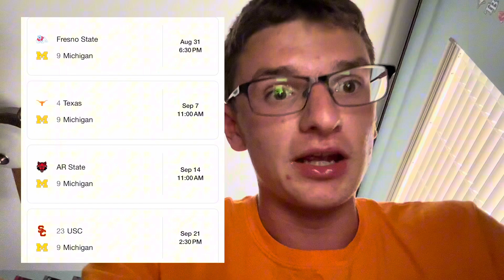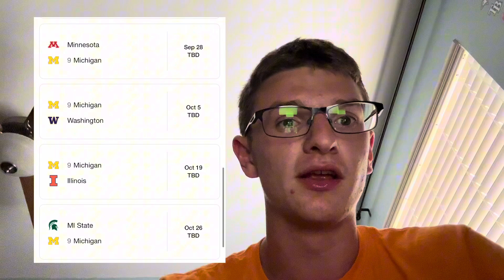Michigan Wolverines 2024 Football Predictions